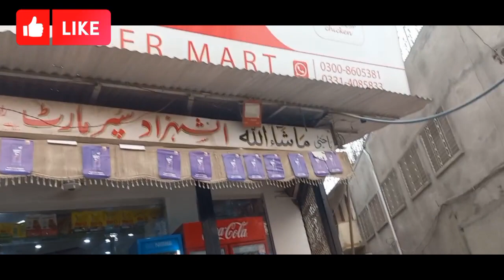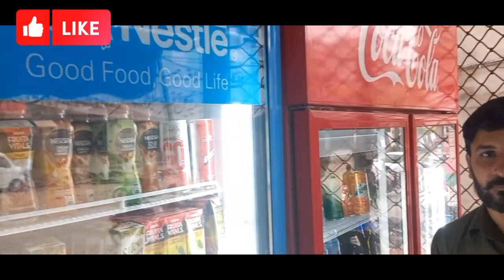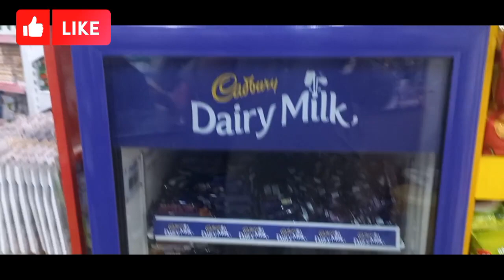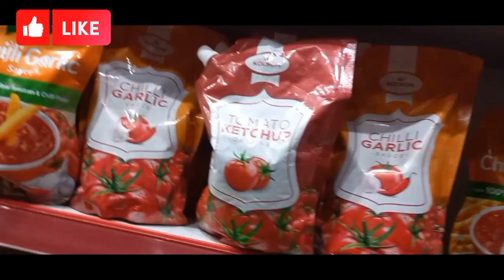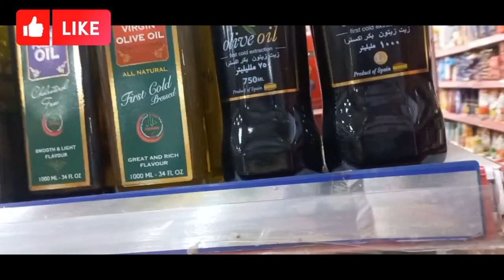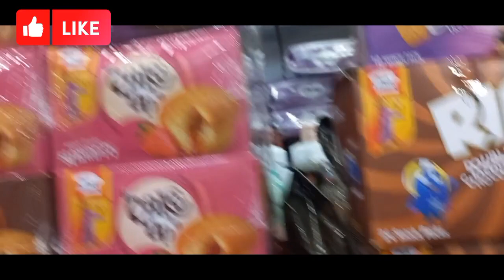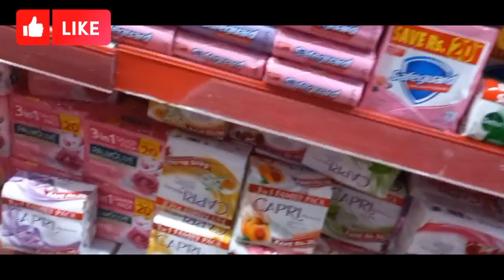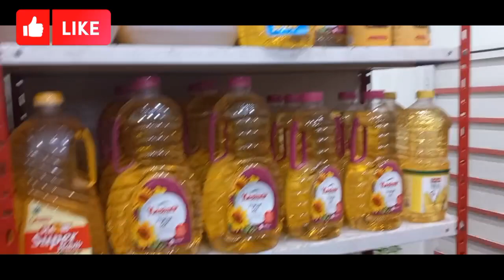Visit to Mart Sialkot